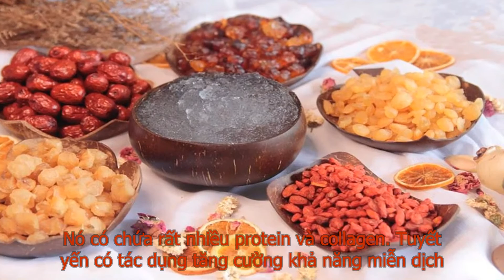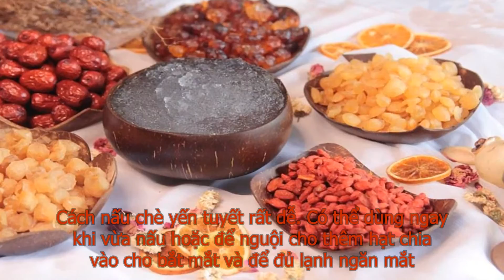Cách nấu chè tuyết yến nhựa đào dưỡng nhan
Dạo gần đây, món chè tuyết yến nhựa đào đang gây lên cơn sốt. Món chè này giúp làm đẹp da, thanh mát cơ thể được nhiều người tìm mua. Không ít người đã tìm cách nấu chè yến tuyết nhựa đào để tiết kiệm chi phí và không phải nghi ngờ về nguồn gốc chất lượng. Với những nguyên liệu giải nhiệt như tuyết yến, nhựa đào… Chè tuyết yến nhựa đào đang trở thành món ăn gây sốt với các chị em trong những ngày nắng nóng.